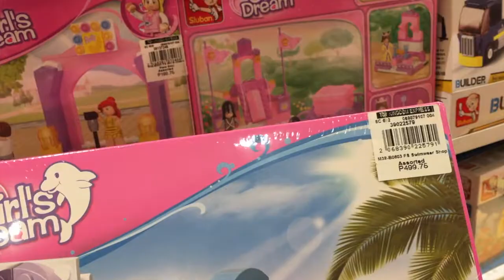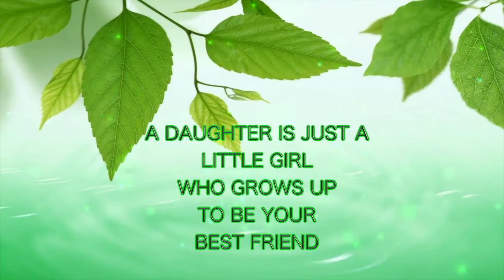VLOG # 51 PINAMILI ANG PINA MASKO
natatawa ako sa anak ko sabi nya sakin while kami kumakain..mommy alam ko na kng bakit minsan ayaw mo ko bilhan ng toys ganun pala ayoko bawasan money ko...parang matanda..hays laki na ng dalaga ko...sana tuloy tuloy lang ganito bonding pero darating ang panahon na pag dalaga n sya. hayyy drama pa more tama na nga THANK YOU SO MUCH FOR WATCHING GUYS GOD BLESS YOU ALL!!